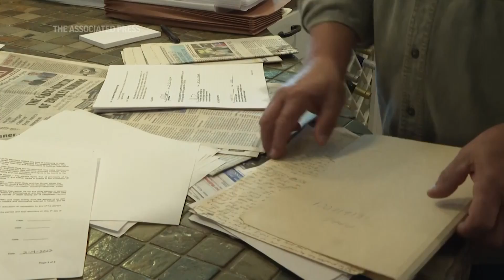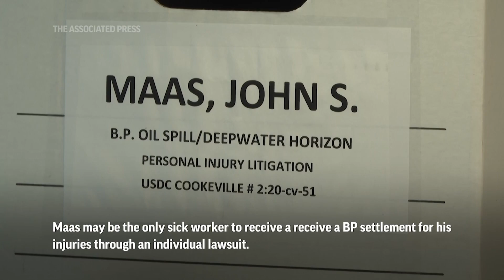Many Gulf oil spill cleanup workers left with little compensation for health issues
Thousands of ordinary people who helped clean up after the 2010 BP oil spill in the Gulf of Mexico say they got sick. A court settlement was supposed to help compensate them, but it hasn’t turned out as expected.
(AP video by Gerald Herbert and Kristin M. Hall)